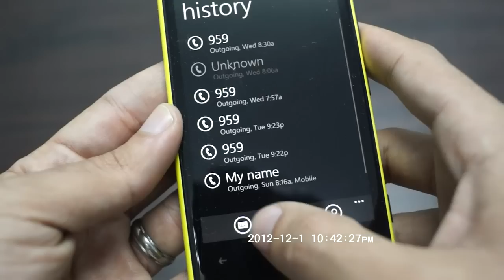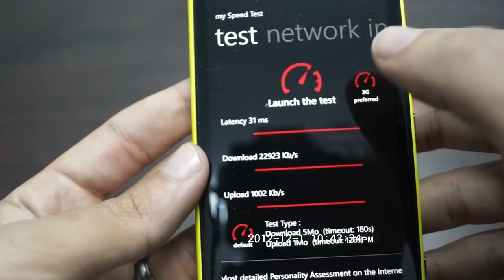طريقة تفعيل 4G على الهاتف المحمول اللوميا 920 في السعوديه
أليك تجربتنا بسيطه لتقنية 4G على الهاتف المحمول اللوميا 920  المزود بنظام الويندوز فون الثامن  كما يمكنك معرفة كيف قمنا بتفعيل هذه التقنيه على الهاتف  .